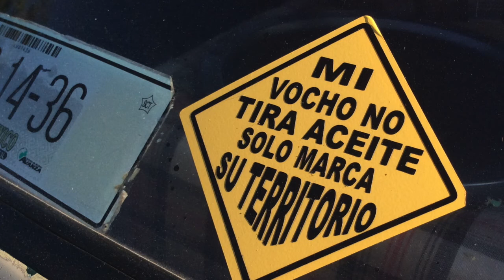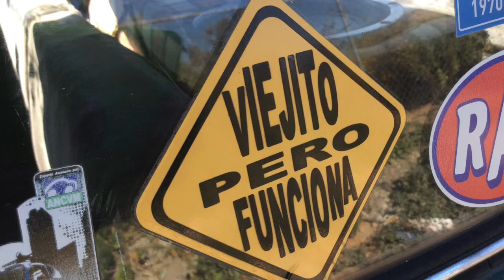Jalapeño 70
Propietario: Armando peregrina Lopez
Webers Babies
Suspensión ajustable
Rines tipo porsche
Y lo más caro: las pedas para llenarlo de fichas

El Jalapeño llegó a mis brazos por medio de un cambio de un Golf 88 el cual no me gustó por falta de estilo

Ya lo sabes comentarios, sugerencias, mentadas, groserías, ponlo en la parte de abajo...

Instagram: Diario de un Vochero